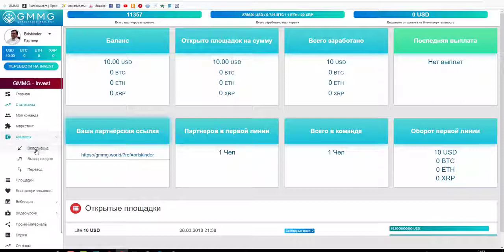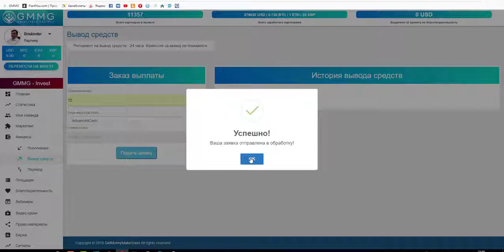Вывод средств с площадки GMMG! Проверено- работает!